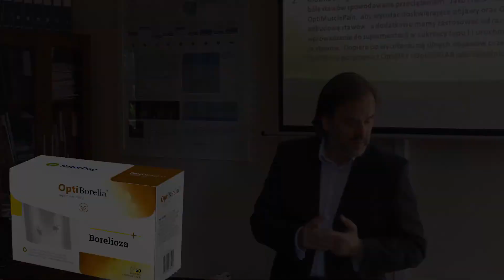Natur Day - Akademia Zdrowia Kiedy i jak stosować antybiotyki w Boreliozie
Zapraszam na konsultacje:
Dyplomowany Naturopata
Dyplomowany Zielarz-Fitoterapeuta.